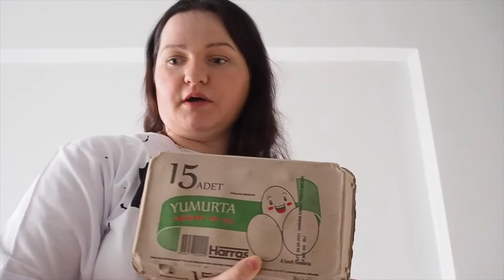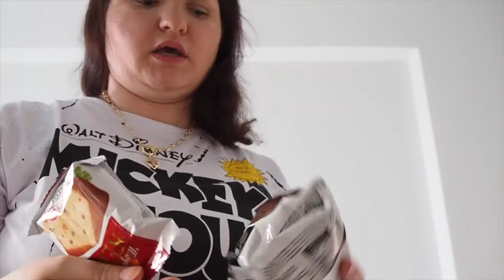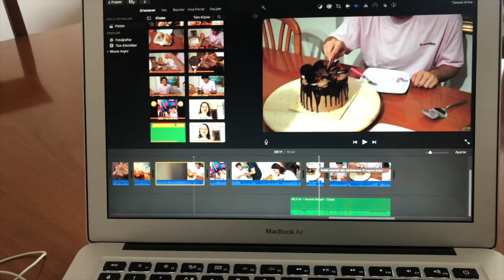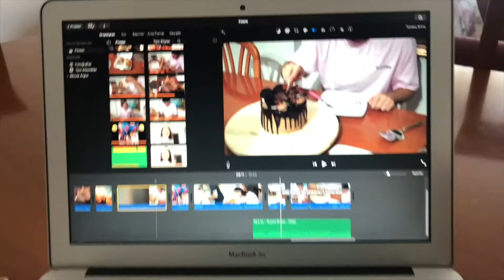FİLE MARKET ALIŞVERİŞİ 🛒 OĞLUMUN DOĞUM GÜNÜ 🎂 Küçük Misafirlerimiz 😍 Vlog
💜  Herkese merhabalar 💜
Ailecek oğlumun doğum gününü kutladık. Memlekete gitmeden once son market alışverişimiz. Küçük misafilerimizle tanışın

Kanalıma ''ABONE'' olmaya ve bildirimlerin gelmesi için ZİLİ (🔔 ) açmayı unutmayın 😘